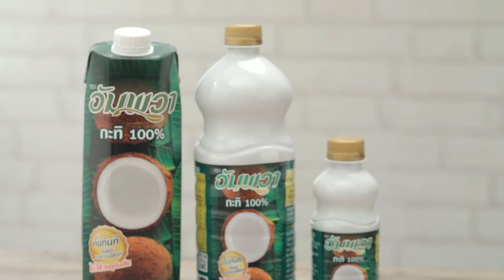ไอศกรีมอินทผาลัมกะทิสด สูตรเด็ด ทำง่าย สไตล์ "อ.ยิ่งศักดิ์"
ไอศกรีมอินทผาลัมกะทิสด (สูตรชูการ์ฟรี) (ผลิตภัณฑ์อัมพวา กะทิแท้ 100%)

อินทผาลัมแกะเมล็ดแช่น้ำอุ่นจนนุ่ม       250    กรัม
กลิ่นวานิลลาชนิดน้ำ 1 ช้อนโต๊ะ
น้ำละลายแป้งข้าวโพด        2        ช้อนโต๊ะ

1. ใส่อินทผาลัมและอัมพวา กะทิแท้ 100 % ลงในโถปั่น ปั่นให้เนียนละเอียด
2. นำส่วนผสมที่ปั่นได้ เทลงในภาชนะ นำขึ้นตั้งไฟ รอเดือด ใส่เกลือป่นเสริมไอโอดีน และกลิ่นวานิลลาชนิดน้ำ คนตลอดเวลา พอเริ่มเดือด ใส่แป้งข้าวโพดละลายน้ำ คนให้เข้ากัน รอเดือดอีกครั้ง ปิดไฟ
3. เทใส่ภาชนะ นำเข้าช่องแช่แข็ง จนกระทั่งแข็งตัว
4. ตักไอศครีมอินทผาลัมกะทิสดใส่ภาชนะ พร้อมเสิร์ฟ

▲Line @yingsakfood